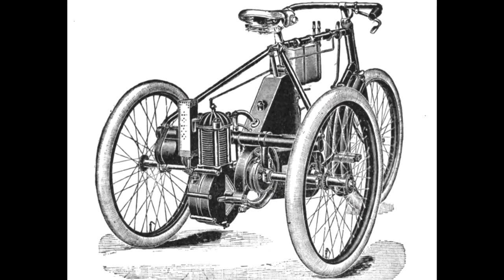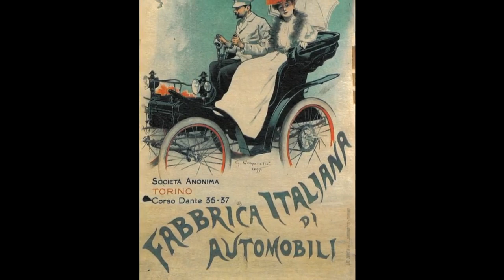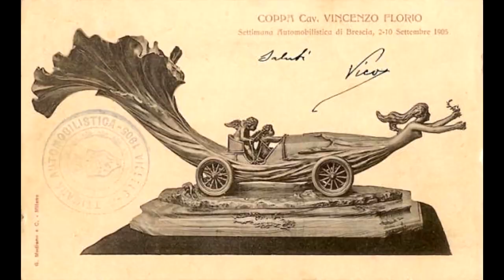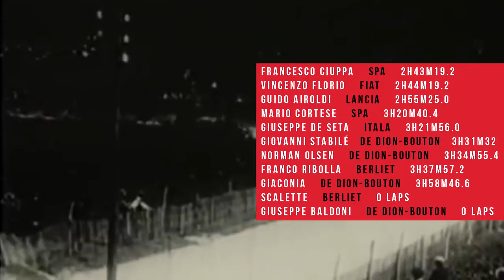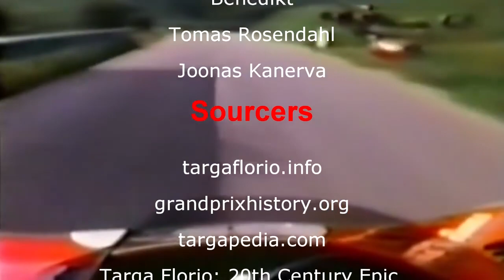The Story Of Targa Florio - The Most Dangerous Race In The World \ Part 1